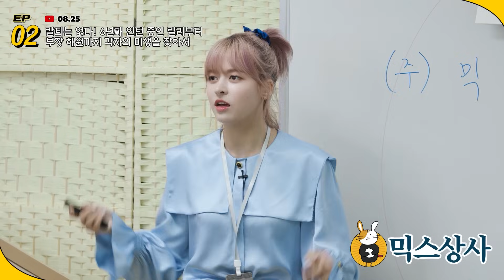[NMIXX] 개그돌 게 섰거라~ NMIXX가 간다!